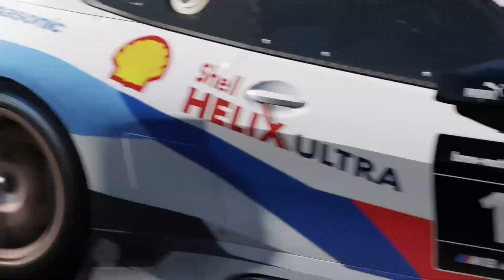2018 BMW M8 GTE at Nurburgring